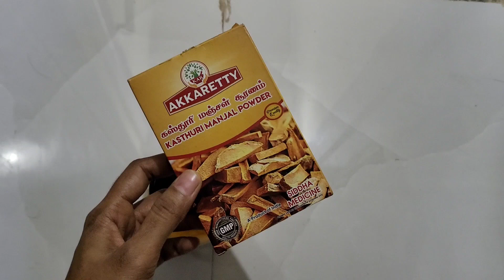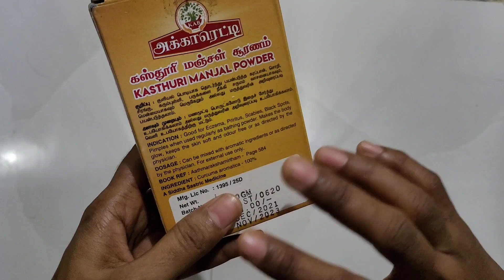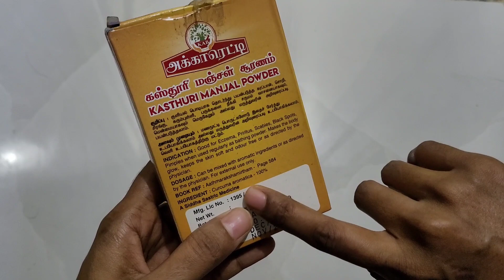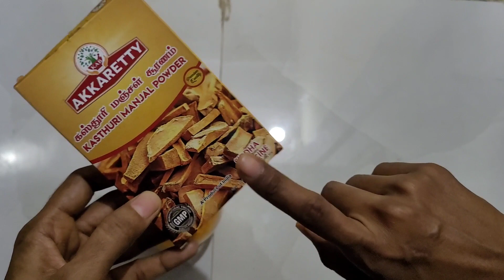चेहरे पर पीली हल्दी लगाने से पहले देखें ये वीडियो | Ammba Haldi Review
Hi,
Maira Naam Hai Shahnaz
About
Ammba Haldi / kasthuri manjal powder
Review

 Uptan
1 tablespoon behan
Half tablespoon ammba haldi
2 pinch Chandan powder
Half tablespoon Multani mitti
Water / rose water
mix it well and apply on your face and neck
wash it out after 15-20 mints